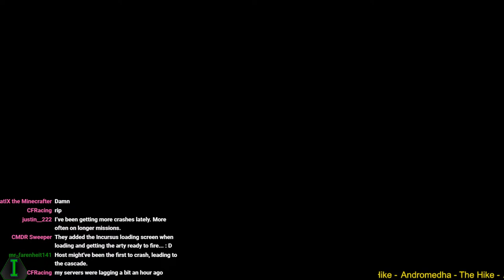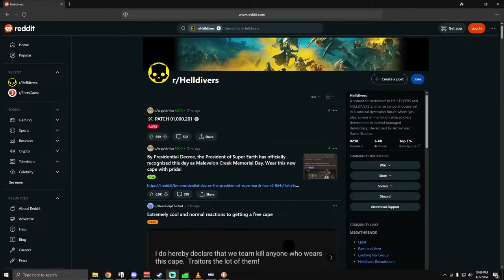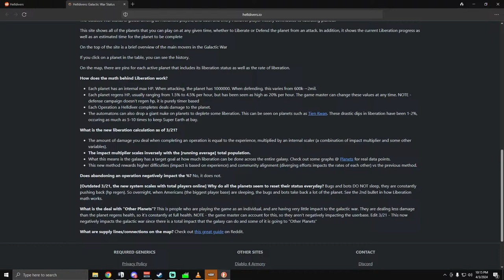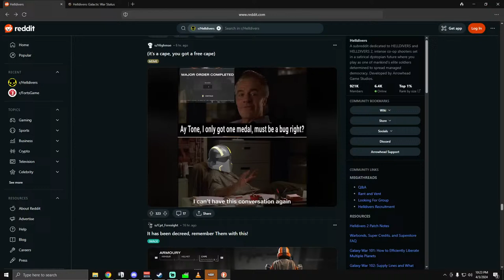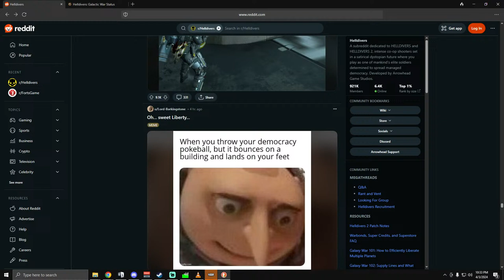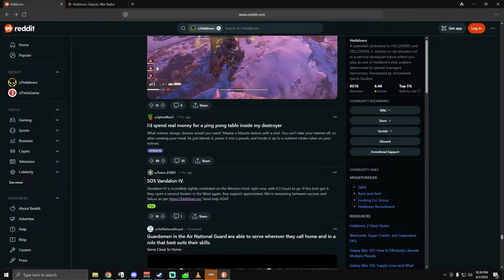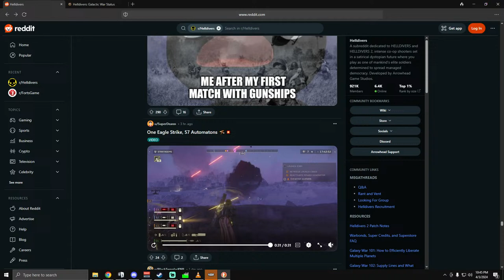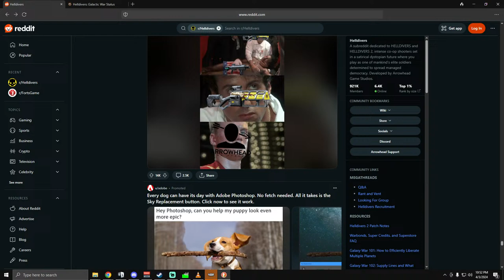New Automatons Released, Let's Exterminate! - Helldivers 2 Livestream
Hello there! Project Incursus here! Today we're having some fun with chat and a few friends!